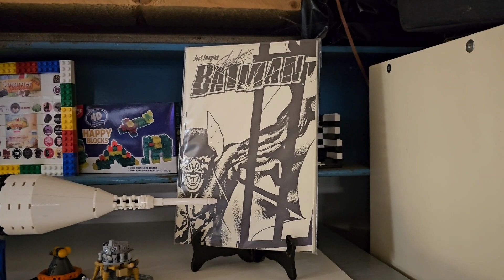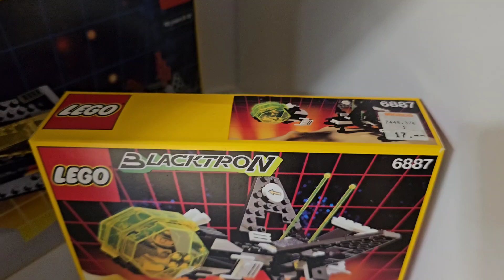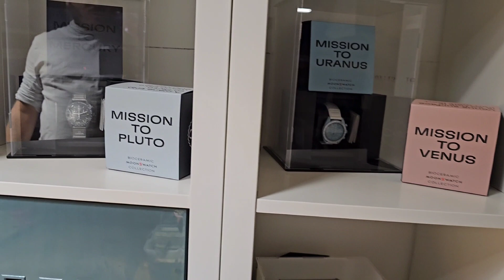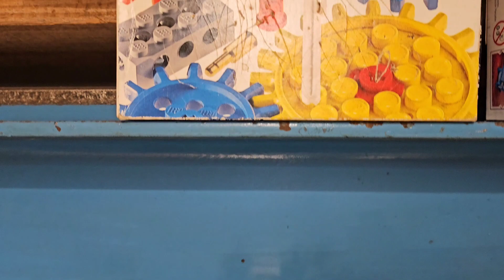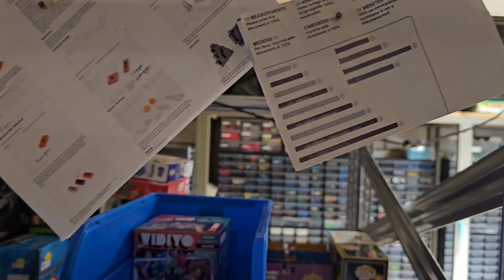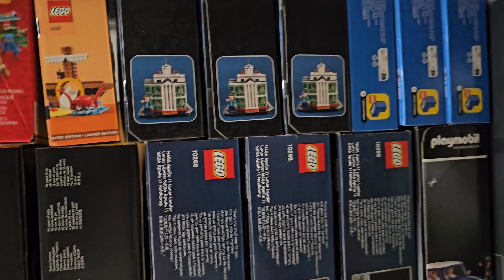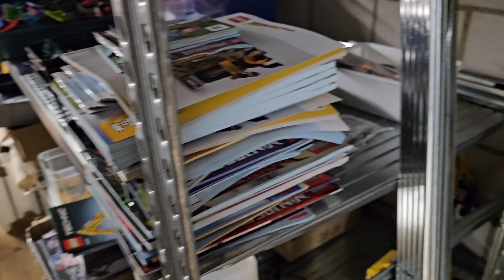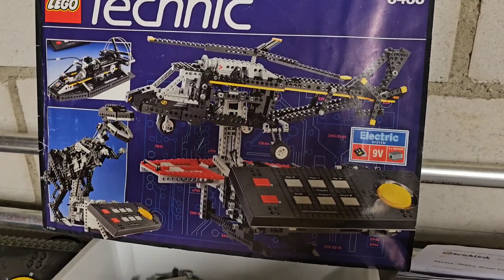1s grosse Roomtour | zum ersten mal zeige ich mein Lager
🏢 Erstmals eine Lagertour: Meine Welt enthüllt! 🏢🤩

Willkommen auf meinem Kanal! Ich bin aufgeregt, euch heute mitzunehmen, während ich zum ersten Mal mein Lager und all die Schätze zeige, die sich darin verbergen. 🏢👀

In diesem Video wirst du sehen:
✅ Wie ich mein Lager organisiert habe und was sich darin befindet. 📦🔍
✅ Die  Erinnerungsstücke, die ich im Laufe der Zeit gesammelt habe. 🎁🧐
✅ Mein Abenteuer beim Teilen meiner Leidenschaft mit der Welt. 🌍❤️

Egal, ob du schon lange ein Teil meiner Community bist oder gerade erst dazu stößt, dieses Video ist ein persönlicher Einblick in meine Welt. 🎥👍
Vielen Dank für eure Unterstützung und fürs Erkunden meiner Lagerstätte! 🏢✨

YUH Freundescode 0477k9